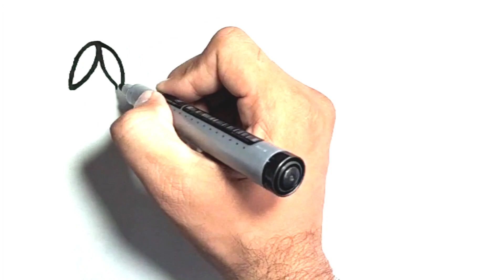Drawing, Painting and Coloring Learn Fruits Kids and toddlers | ABCD rhyme song for kids #9